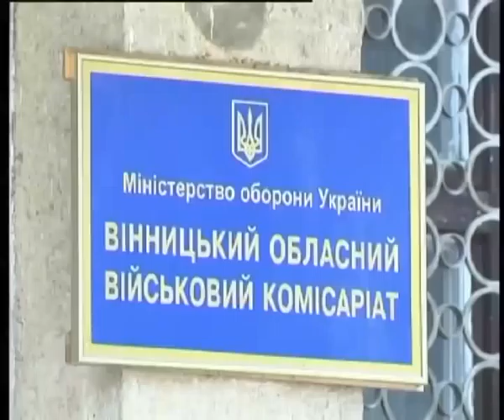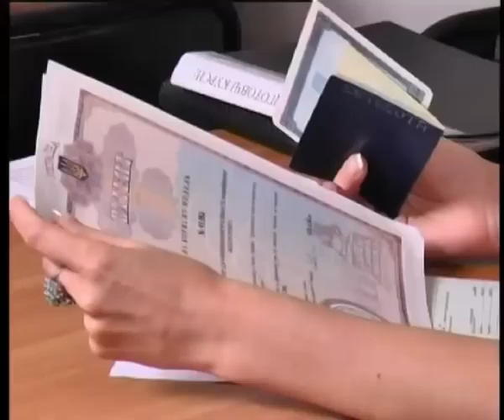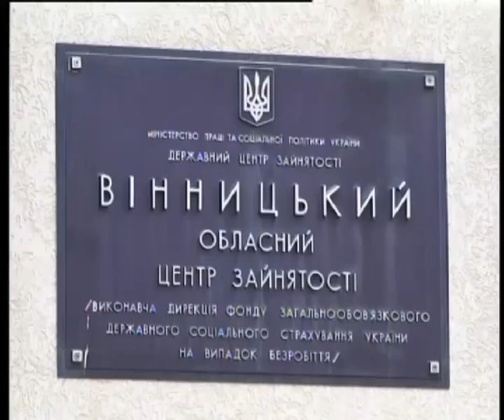Телеканал ВІТА новини 2014-07-28